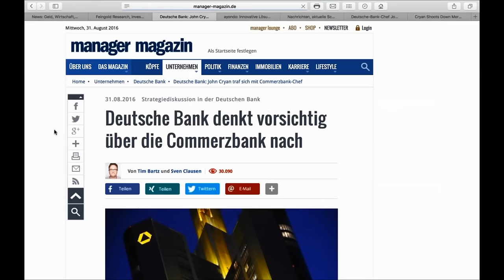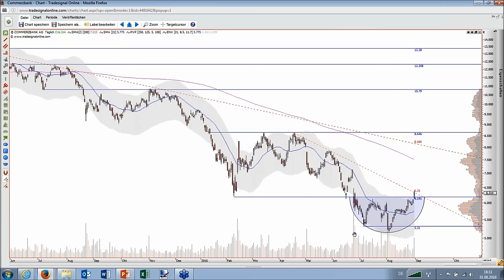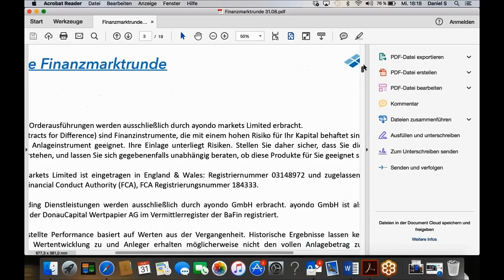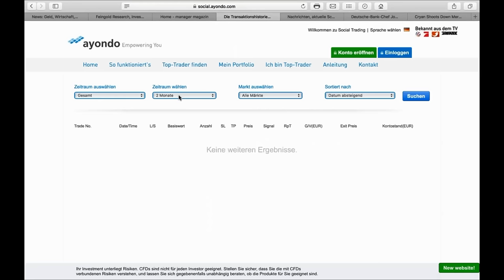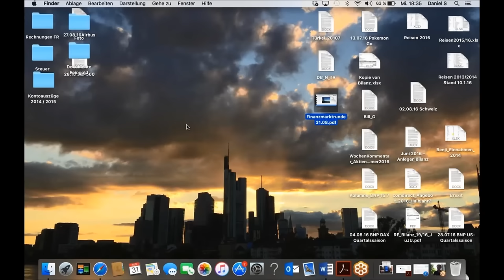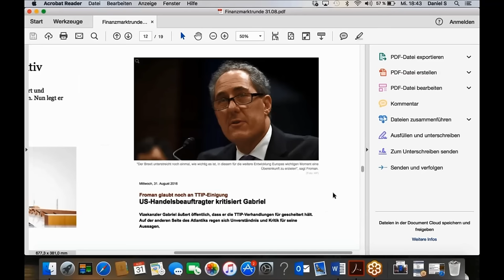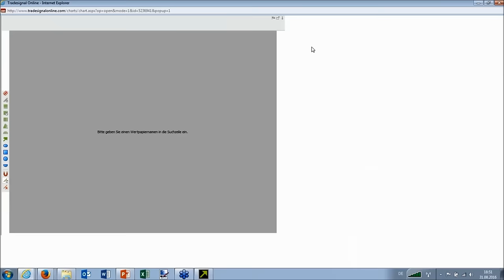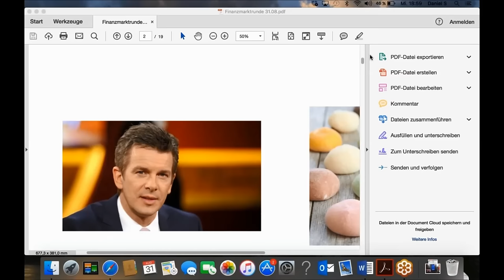Mega-Gerücht: Fusionieren Deutsche Bank & Commerzbank? - Die Finanzmarktrunde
Mega-Gerücht oder Mega-Ente? In vielen Onlineportalen war heute einer etwaigen Fusion von Deutscher Bank und Commerzbank zu lesen. Trader hatten daher ihre helle Freude an Bank-Aktien, die zumindest zeitweise auf die Meldungen reagierten. Daniel Saurenz und seine Gäste ordnen die Gerüchte in der "Finanzmarktrunde" ein und kommen zu einem überraschenden Schluss.

Kein ganz gewöhnliches Webinar, sondern ein Talk mit Daniel Saurenz und seinen Gästen zu den Themen, die die Märkte bewegen, über die man staunen, schmunzeln oder sich wundern kann.

Fester Bestandteil des Nutzwertteils der Runde ist der Blick auf die Volatilität und damit die Frage - sind Anleger gerade ängstlich oder übermütig, läuft man in eine Wohlfühlfalle oder dominiert die Angst? Wir schauen uns an, welche Strategien die besten Trader bei ayondo verfolgen, diskutieren die Ansätze und dazu Tradingideen für die kommende Woche.

Dazu ist die Finanzmarktrunde doppelt interaktiv, denn unsere Zuhörer stellen Fragen und geben Anregungen im Chat - wir nehmen dies auf und nehmen den Finanzmarkt gewohnt locker für 60 Minuten einmal anders unter die Lupe.